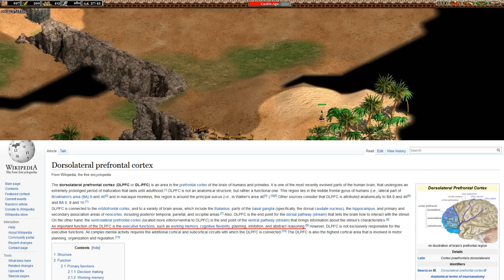Is AoE2 Good for your Brain?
I took a look at what some scientific papers had to say about RTS games like AoE2 and here's what I found.

Sources (in order of appearance):
Glass, B. D., Maddox, W. T. & Love, B.C. (2013). Real-time strategy game training: Emergence of a cognitive flexibility trait. Web.

Latham, A. J., Patston, L. L. M., Westermann, C., Kirk, I. J. & Tippett, L. J. (2013). Earlier visual N1 latencies in expert video-game players: A temporal basis of enhanced visuospatial performance? Web.

Barnett, L. M., Hinkley, T., Okely, A. D., Hesketh, K. & Salmon, J. (2012). Use of electronic games by young children and fundamental movement skills. Web.

Risser, J. C., Lynch, P. J., Cuddihy, L., Gentile, D. A., Klonsky, J. & Merrell, R. (2007). The impact of video games on training surgeons in the 21st century. Web.

Hollingdale, J. & Greitemeyer, T. (2014). The effect of online violent video games on levels of aggression. Web.

Gentile, D. A., Anderson, C.A., Yukawa, S., Ihori, N. et al. (2009). The effects of prosocial video games on prosocial behaviours: International evidence from correlational, longitudinal, and experimental studies. Web.

Kuhn, S., Lorenz, R., Banaschewski, T., Barker, G. J. et al. (2014). Positive association of video game playing with left frontal cortical thickness in adolescents. Web.

Hyun, G. J., Shin, Y. W., Kim, B., Cheong, J. H., Jin, S. N. & Han, D. H. (2013). Increased cortical thickness in professional on-line gamers. Web.